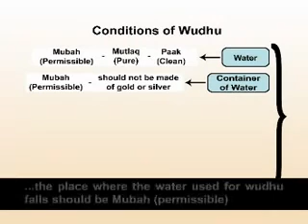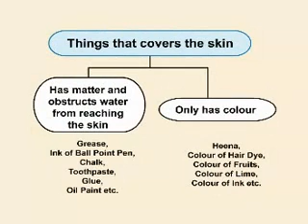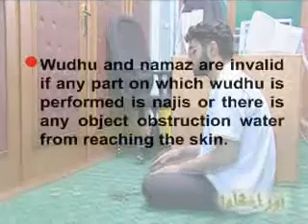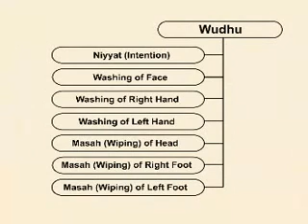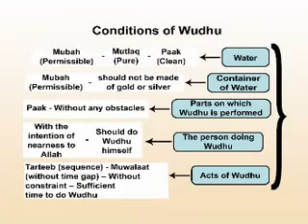11Conditions_of_wudhu